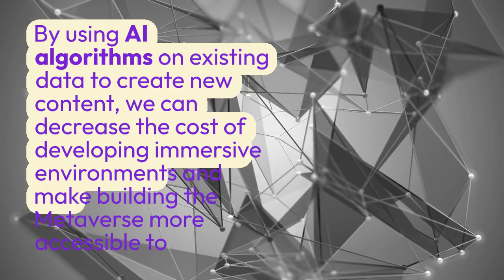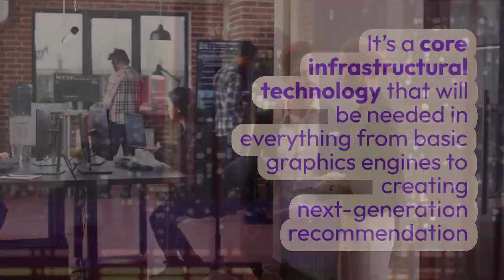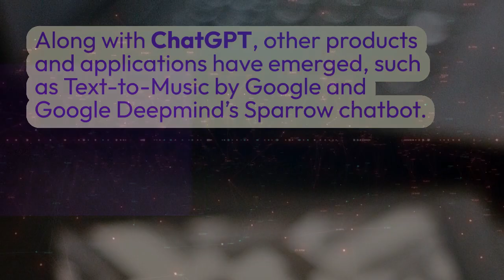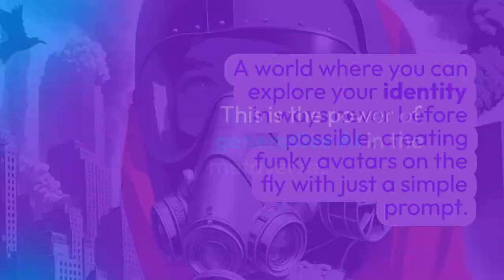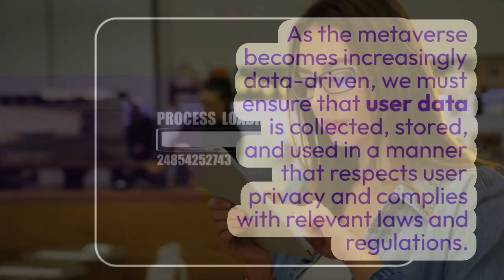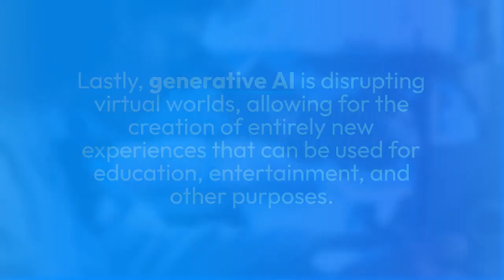Generative AI in Metaverse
The integration of AI into workflows is the next evolution of the creator economy. The melting together of mind and machine will produce miracles, and we’re only scratching the surface of what’s possible. As we continue to push the boundaries of what we can achieve with AI, the potential of the Metaverse becomes even more exciting.